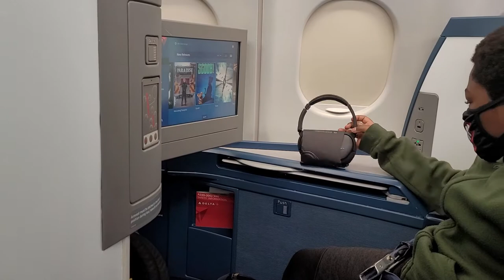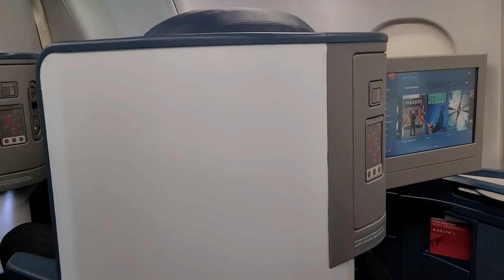Bomani Dakari on Flight from Atlanta to New York for Senegal & the Gambia April 2021 Roots Tour